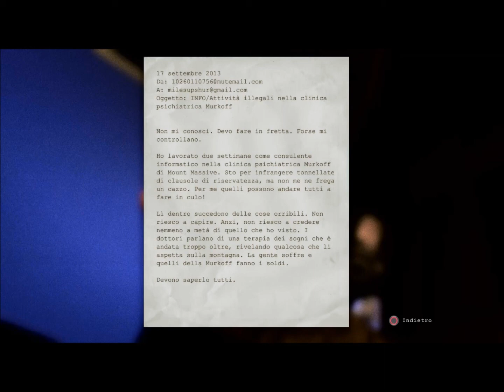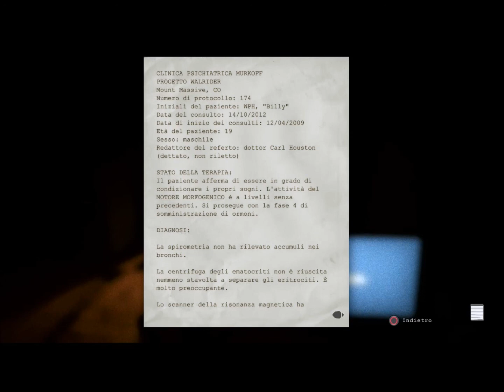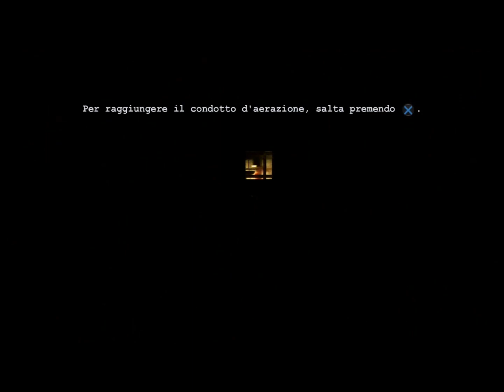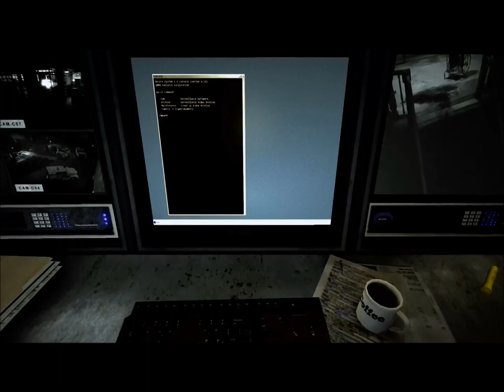Outlast Ps4 ita Prima puntata (cagarsi addosso)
Ecco il primo video di una lunga serie del gioco outlast! finalmente su ps4!